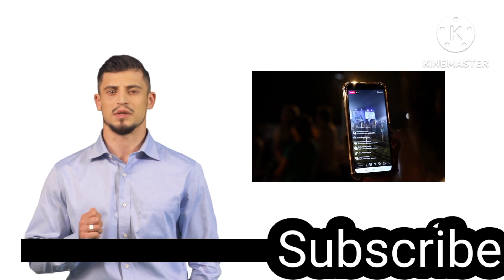ملک بھر میں ایک ساتھ انتخابات سے متعلق کیس